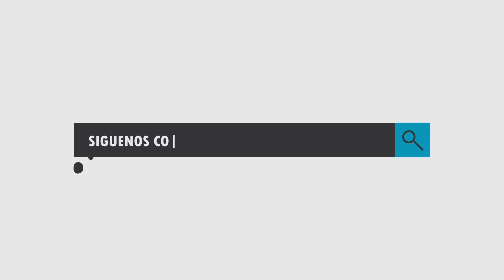TIPS PARA (SANVALENTINENTIN) QUE CURA 🤣😂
SUBSCRIBETE ES FACILA 🤞